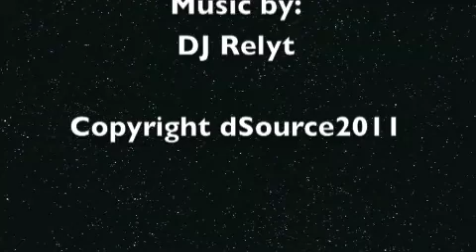Exclusive interview with Johnny Elorde son of Gabriel Flash